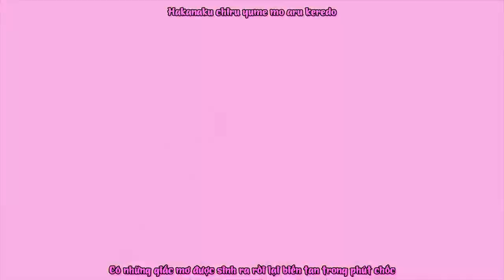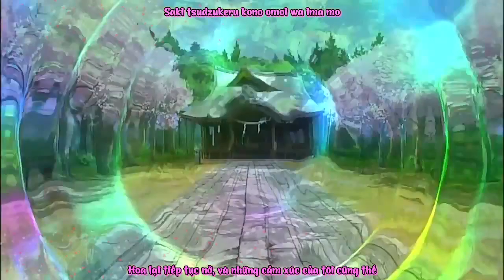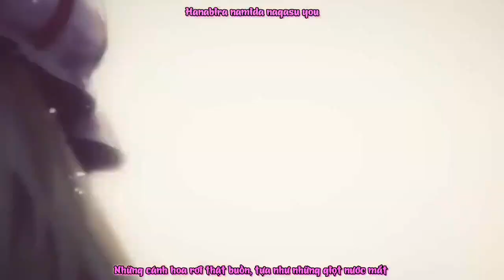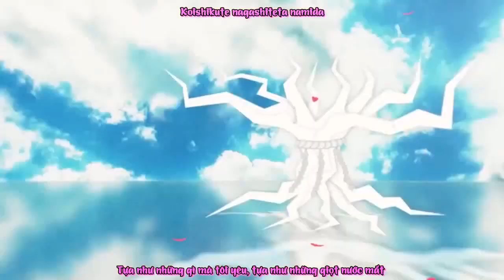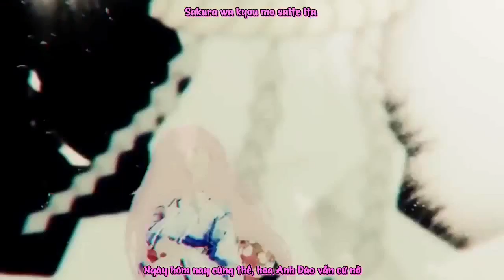[Touhou AMV] Against, Perfect Cherry Blossom - Alstroemeria Records (Vietsub)[FaFS]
Có những giấc mơ được sinh ra rồi lại biến tan trong phút chốc
Thế nhưng vẫn có một thứ còn vương vấn lại
Đó là những cảm xúc không thể nhạt phai
Đến bây giờ cũng thế, vẫn mãi còn

Song： Against, Perfect Cherry Blossom.
Vocal： nachi
Arrangement： Masayoshi Minoshima
Lyric： haruka
Circle： Alstroemeria Records
Album： Nachtansicht
Original： さくらさくら ～ Japanize Dream... ／ Sakura, Sakura ~ Japanize Dream...
「東方妖々夢 ～ Perfect Cherry Blossom, staff roll theme」

lyrics:
Against, Perfect Cherry Blossom

Hakanaku chiru yume mo aru keredo
Kiezu ni nokori tsudzuketeru
Omoi wa kuchinu mono mo aru
Ima mo koko ni zutto
Chitte itta hanabira wa ima mo
Những cánh hoa rơi xuống và héo úa ấy đến bây giờ
Anata ni katari tsudzuketeta
Vẫn cứ thầm thì với tôi những câu chuyện về người
Sakura wa kyou mo saite ita
Ngày hôm nay cũng thế, hoa Anh Đào vẫn cứ nở
Tatta hitorikiri de
Và vẫn chỉ một mình tôi đứng lặng nơi đây

Iro asete yuku mae ni
Trước khi những sắc màu nhạt phai
Kokoro no naka utsushite itai no
Tôi muốn tìm lại những hình ảnh mà tôi còn lưu lại trong tim
Saki tsudzukeru kono omoi wa ima mo
Hoa lại tiếp tục nở, và những cảm xúc của tôi cũng thế
Kono chi ni
Tại vùng đất này
Wasurenaide ite kureru no naraba
Nếu người vẫn mãi không quên
Mata saku wa
Thì hoa sẽ lại bừng nở
Anata no yume no naka
Bên trong giấc mơ của người

Mai orita hanabira wa kitto
Những cánh hoa nhẹ rơi theo gió
Sasayaita anata e no kotoba
Thì thầm gửi đến người những ngôn từ chân thật
"Aishiteru itsu made mo" sou tsutaete ita
Rằng: “Tôi yêu người, mãi mãi luôn là như thế”
Sakura saku todoketai kimochi mo
Hoa Anh Đào bừng nở, những tình cảm, cảm xúc này của tôi
Utsushitai kono omoi anata e
Tất cả, tôi đều muốn gửi đến người
"Watashi koko ni iru dakara..."
“Bởi vì tôi đang ở đây...”

Yorisotteta sakura no ki no shita
Những lúc tôi ở bên cạnh người dưới tán hoa Anh Đào
Ima mou sore wa gensou ni
Giờ đây với tôi chỉ còn là ảo tưởng
Hanabira namida nagasu you
Những cánh hoa rơi thật buồn, tựa như những giọt nước mắt
Kyou mo hirari ochiru
Hôm nay cũng thế, vẫn cứ lặng lẽ rơi
Yume no naka de anata dakishimeta
Chỉ cần được ôm người thật chặt, dù chỉ là trong giấc mơ thôi
Sore sae ima wa kanawanai
Nhưng đối với tôi đó lại là điều không thể

Watashi wa kono omoi o tsutaetakute te o nobasu you ni
Tôi dang rộng đôi tay, gửi đến người những cảm xúc chân thật nhất của tôi
Mai ochiteku kono hanabira anata motomete
Gửi đi những cánh hoa rơi để tìm kiếm người
Watashi wa iru zutto koko ni ima mo itsu made mo
Và tôi sẽ mãi ở nơi đây, bây giờ và mãi mãi
Saki tsudzukeru kara
Bởi vì hoa sẽ tiếp tục bừng nở

Yozakura ga chirashiteta hana wa
Hoa Anh Đào rụng rơi trong đêm
Koishikute nagashiteta namida
Tựa như những gì mà tôi yêu, tựa như những giọt nước mắt
"Aishiteru itsu made mo" nando mo nando mo
“Tôi yêu người, mãi mãi là như thế” tôi đã nói điều đó không biết bao nhiêu lần rồi
Sakura mau te o nobashi tsutaete
Hoa Anh Đào nhảy múa, tôi đứng nơi đây vươn dài cánh tay
Nakusenai kono omoi ima de mo
Những cảm xúc này tôi sẽ mãi không bao giờ đánh mất nó
"Watashi wasurenai kara..."
“Bởi vì tôi sẽ mãi mãi không bao giờ quên”

Sakura sakura
Ơi hoa Anh Đào, hỡi Hoa Anh Đào
Omoi o tsutaetakute
Tôi muốn gửi những cảm xúc của tôi đến bên người
Sakura sakura
Ima mo saki tsudzukeru
Đến bây giờ vẫn cứ tiếp tục nở rộ